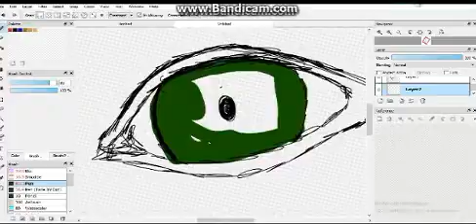Smail speed paint-eye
Thx for watching guys I mit post another today